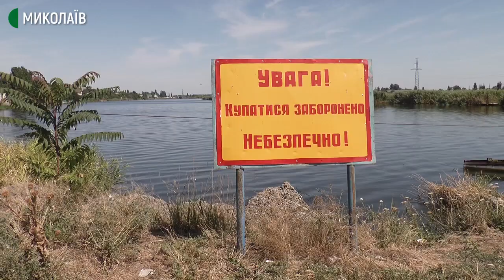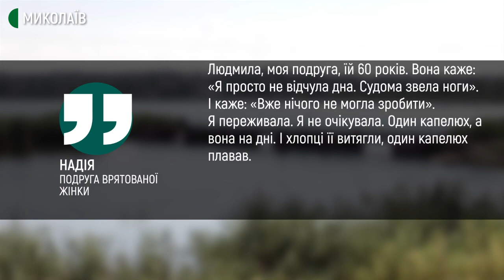У Миколаєві троє підлітків урятували жінку, яка тонула на воді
Троє миколаївських підлітків під час відпочинку на річці біля Аляудського мосту врятували шістдесятирічну жінку, яка тонула.

Автор: Валентина Гурова, оператор: Юлія Філімон